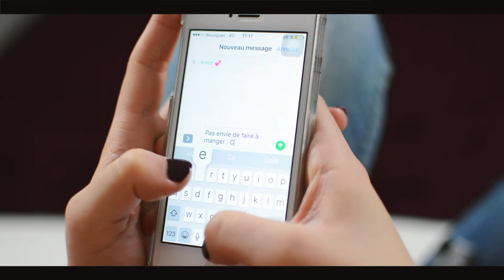La vrai recette du CHAROLAIS Mcdo enfin dévoilé !!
Salut les gourmands !

Aujourd’hui on se retrouve pour faire ce sandwich disparu de nos mcdo et pourtant si aimé ❤️

Aujourd’hui les amis , je vous présente LA RECETTE DU CHAROLAIS !!! 😱😱